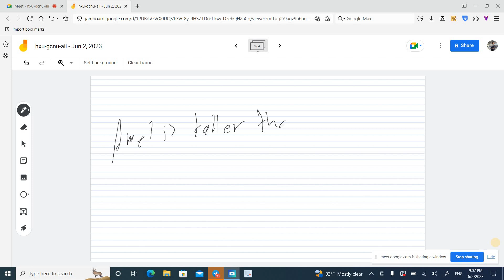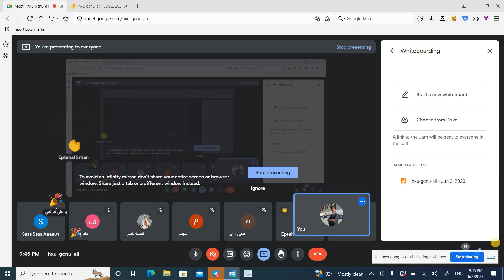مراجعه مركزه وزاريا صف ثالث متوسط